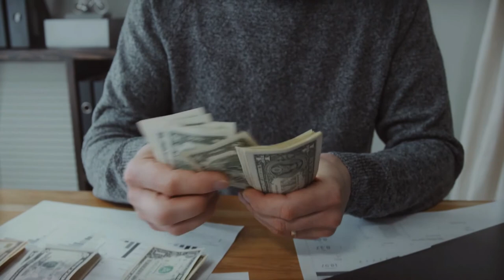Top 10 MELHORES FILMES que bombaram em 2021 | MarkZone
Nesse vídeo selecionamos os 10 melhores filmes que foram mais falados em 2021.

*PARA MONTAR UMA RENDA EXTRA:*

*PARA O CONFORTO DE SUA CASA:*

- TV, ÁUDIO E CINEMA EM CASA

- DVD E BLU-RAY

*PARA AMPLIAR O SEU CONHECIMENTO:*

- CINEMA E VÍDEO

- DIREÇÃO E PRODUÇÃO

- HISTÓRIA E CRÍTICA

- LIVROS DE REFERÊNCIA